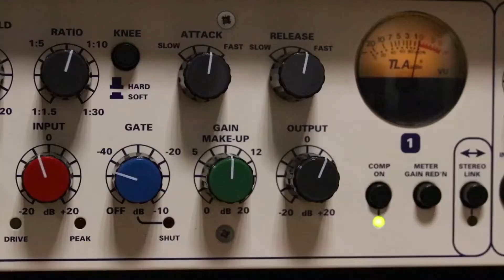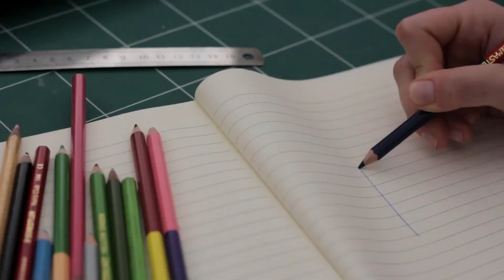Friends for Life Podcast Ep. 12: Sarah Millimen (CEO of Riverview Industries)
On this episode of the Friends for Life Podcast we sit down with Sarah Millimen, the CEO of Riverview Industries. We talk a wide variety of topics including Sarah's path to becoming the CEO, working as a DSP, having child with disabilities and much much more!

To Learn more go to:
RVIINC.ORG